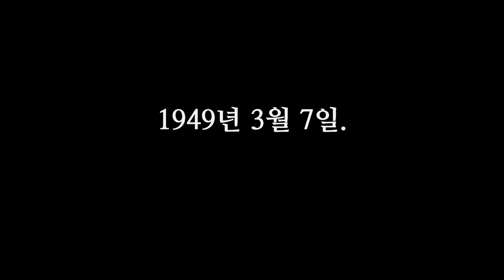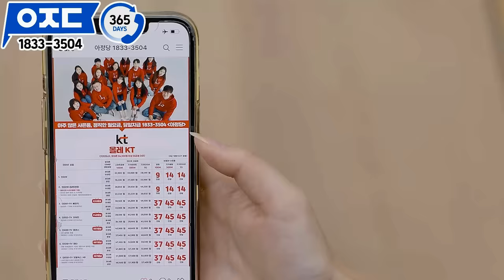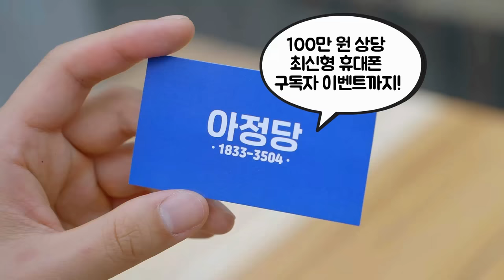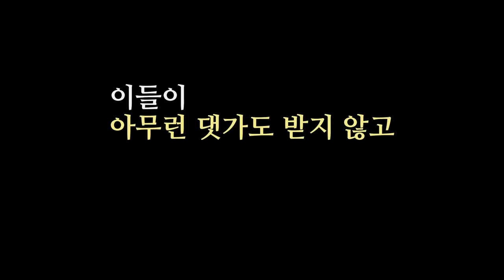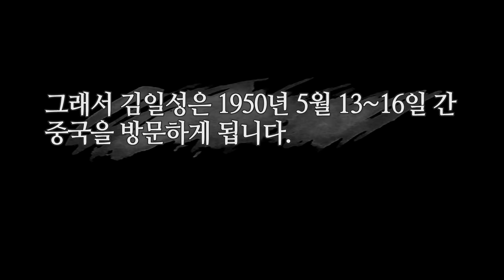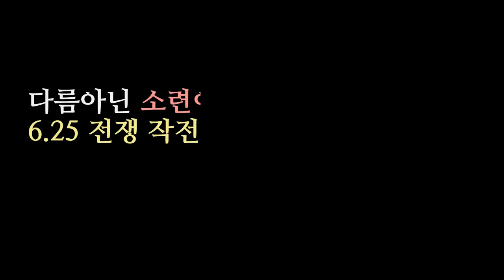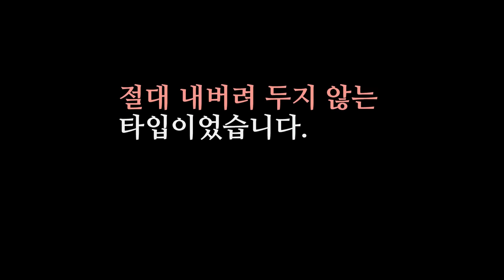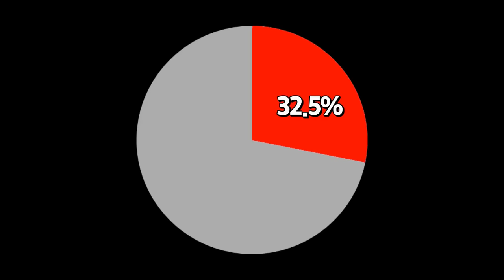미군이 참전하면 어쩔것입네까? | 북한군 지휘부에서 6.25전쟁을 반대한 유일한 인물.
6.25전쟁은 충분히 일어나지 않을 수 있었던 전쟁이었습니다.
그런데 어쩌다가 결국 전쟁이 터지게 된 것일까?

1949년 3월 7일,
38세의 김일성과 71세의 스탈린의 면담.
전쟁으로 가는 운명적인 사건은 바로 여기서부터 시작되었습니다.

남침 허락을 요구하는 김일성.
하지만 미군이 개입할 우려가 있다며 거절하는 스탈린.

하지만 1950년 초가 되자 모든 상황이 변하게 되는데
그 이유는 바로 소련의 핵폭탄 개발 성공과 중국의 공산화였습니다.
결국 조건부로 전쟁을 허락하는 스탈린.
과연 스탈린이 제시한 조건은 어떤 것이었을까?

마침내 전쟁을 앞두고 소련군이 직접 만들어준 북한군의 초기 남침계획.
김일성을 비롯한 북한군 지휘부는 모두 이 계획에 찬성했지만
당시 북한군 총사령관이었던 최용건은 이 남침계획에 필사적으로 반발하게 되는데...

00:00~00:30 : 하일라이트
00:31~04:12 : 스탈린과 김일성 두 사람의 대화 내용
04:13~05:31 : 전쟁이 하고 싶어 안달이 난 김일성
05:32~07:49 : 급변하는 상황, 소련 핵폭탄 개발 비화
07:50~09:17 : 남침 허락한다, 대신 조건이 있다. 스탈린의 조건은?
09:18~12:27 : 소련이 만들어준 작전 계획에 반발하는 북한군 총사령관
12:28~14:03 : 김일성이 믿었던 32.5%의 북한군